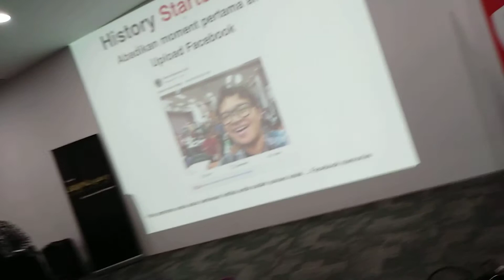Tempat belajar bisnis online cara menjual dropship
Tempat belajar bisnis online bayar hanya 1 x seumur hidup
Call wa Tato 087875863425